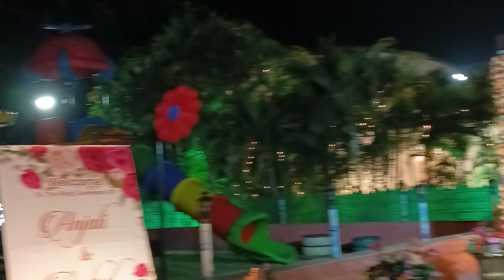trend vlogs || sachinmanisa ke Ghar se aate party injoy Masti